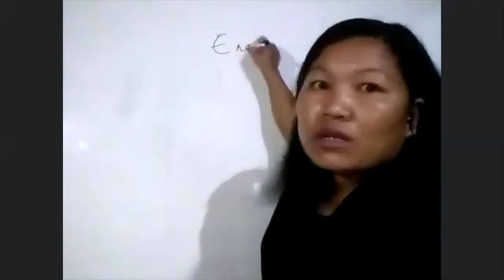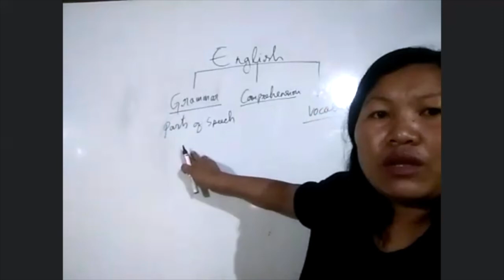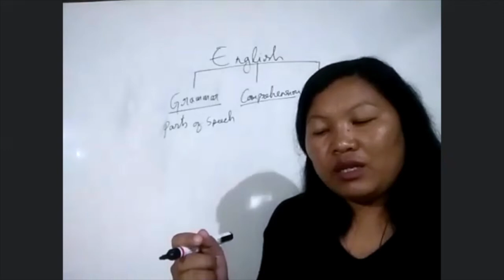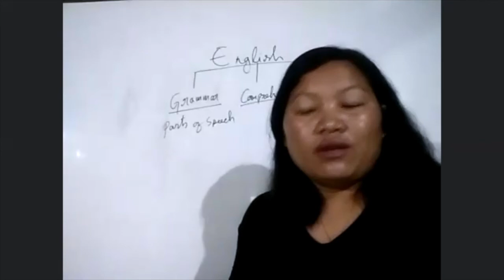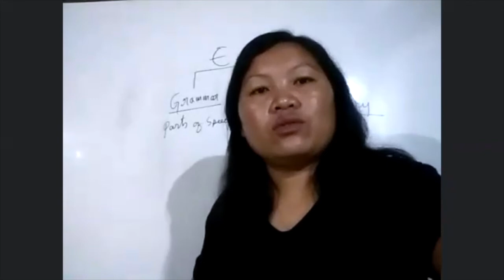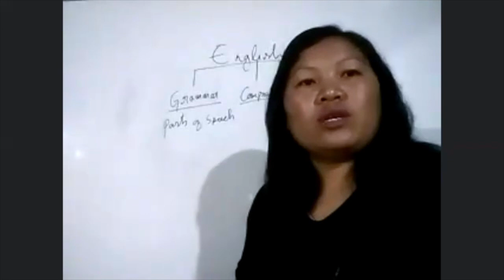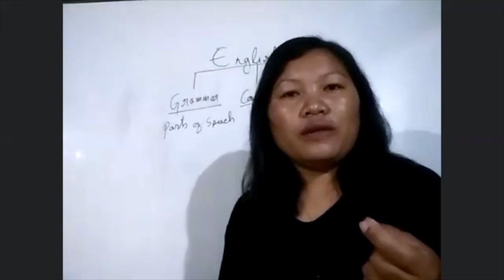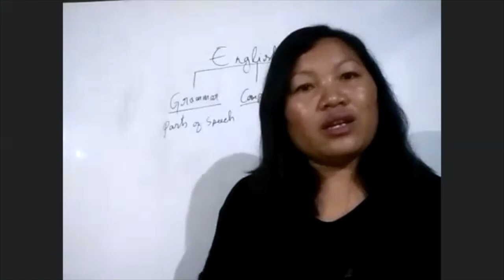English Introductory class: Class dated 24th July, 2020.